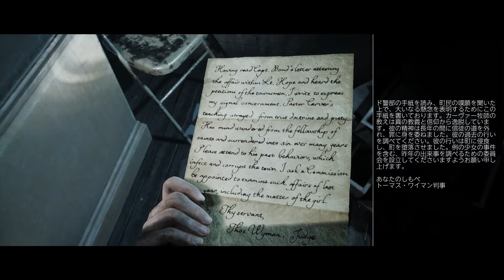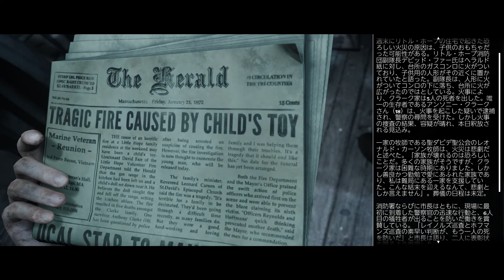【#9】クラーク家、火災後の真実！そしてどこまでも追ってくる化け物たち【LITTLEHOPEリトルホープ】【THE DARK PICTURES】【ホラー】【女性実況】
「マン・オブ・メダン」に続くTHE DARK PICTURESシリーズ最新作「LITTLE HOPE」をプレイ！